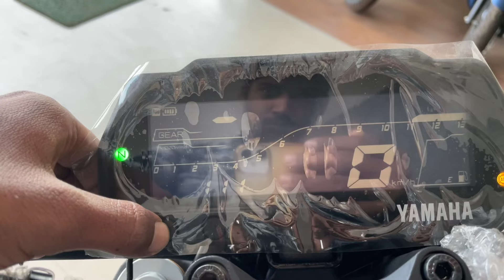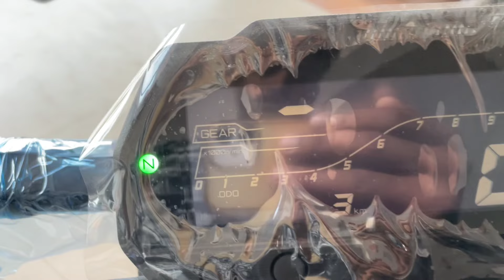2024 MT15 Updated version🔥 | MT 15 Detailed video | Harsh verma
For any YAMAHA Vehicle
CONTACT - BALAJI AGENCIES
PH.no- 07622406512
Beside Katni Bridge (M.P)